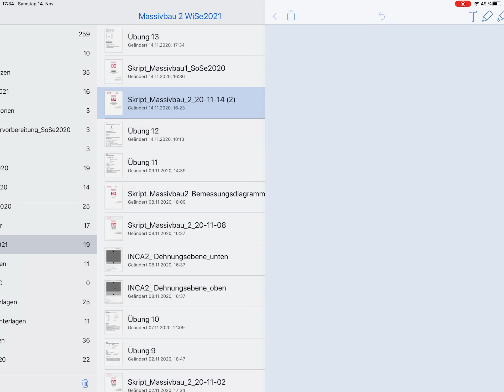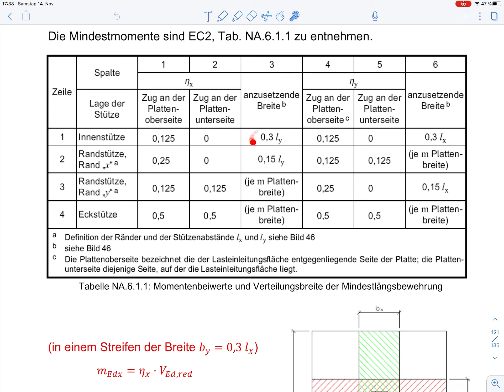Massivbau 2 – Übung 13 Schlankes Fundament – Biegebemessung – Durchstanzen -Verankerung (Teil 2)